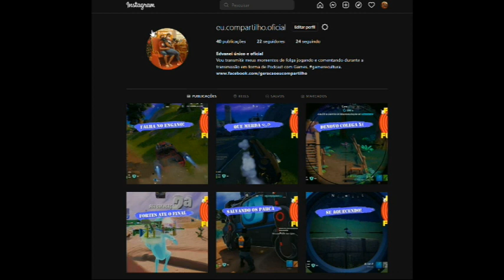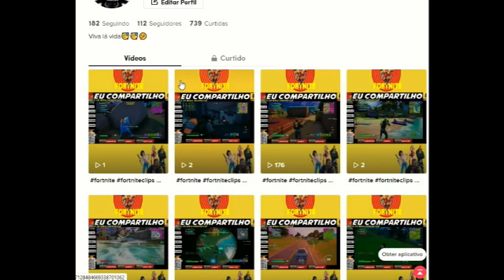fallguys Ranking final